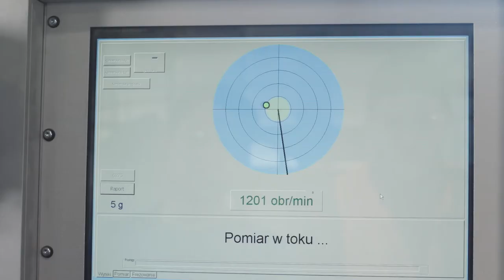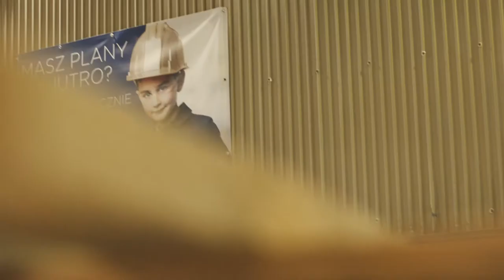Wykonane przeze Mnie, Inspirowane przez Norton - Koło, Polska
Zajrzyj za kulisy naszej największej europejskiej fabryki narzędzi ściernych, która zlokalizowana jest w Polsce, w Kole. Wytwarzane są w niej narzędzia ścierne nasypowe, spojone, superścierne oraz tarcze do szlifowania i przecinania.
Poznaj zespoły ludzi odpowiedzialnych za produkcję narzędzi Norton, na których polegasz każdego dnia.